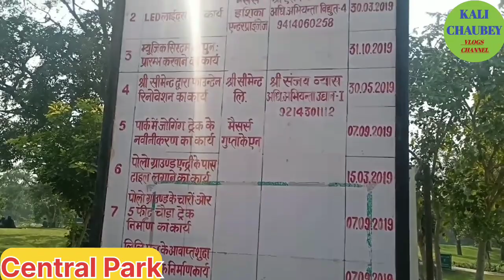Central Park Jaipur Rajasthan || kali chaubey ||daily vlogs video || vlog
Central Park Jaipur
central park jaipur rajasthan
central park mansarovar jaipur
jaipur central park viral video
gandhi vatika central park jaipur
Central Park
central park dark trailer
central park kolkata
central park five
central park delhi
central park kharghar
central park flower valley gurgaon
central park tower
central park jaipur
central park dark trailer hindi
central park resorts gurgaon
kali chaubey
kalyan chaubey
kalyan chaubey interview
kalyan chaubey football match
kalyan chaubey goalkeeper
kalyan chaubey footballer
kalyan chaubey malayalam
kalyan chaubey playing football
kalyan chaubey bengali
kalyan chaubey goalkeeper saves
kalyan chaubey media one
vlog
vlog
vlog video
vlogs telugu
vlog video kaise banaye
vlog 4u
vlog background music
blogger
vlog music
vlog malayalam